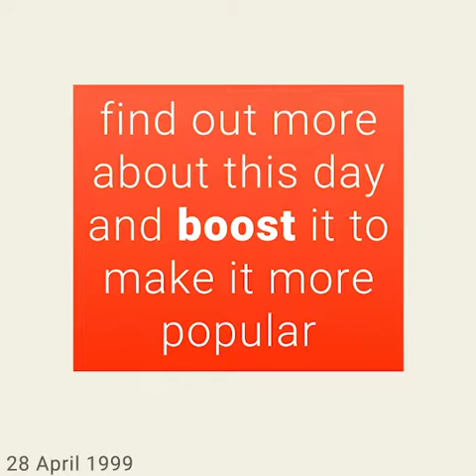April 28, 1999 - This day in 30 sec. - Takemeback.to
Legends are born on April 28th, 1999. It was Wednesday, under the sign of Taurus.
While Bill Clinton was ruling the U.S.A, people were listening to the sound of Heartbreak Hotel by Whitney Houston and Angel Of Mine by Monica on the radio.
Moviegoers were watching Hotel Exotica by Marcy Ronen and A Midsummer Night's Dream by Michael Hoffman in theatres and the bookworms were reading A New Song by Jan Karon and Soul Of The Fire by Terry Goodkind on their couches.

Takemeback.to